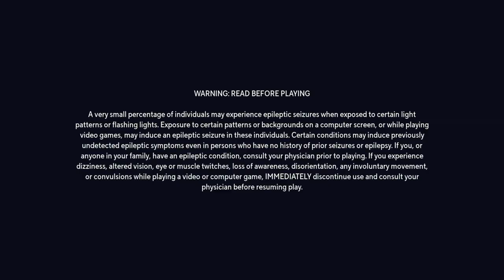Multivuses®:i am the night*